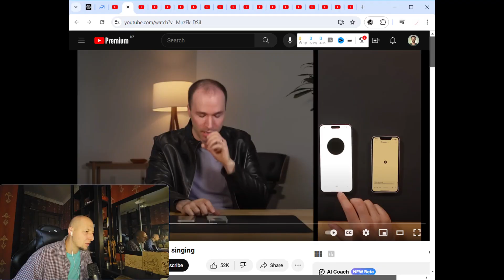ДВА GPT 4o РАЗГОВАРИВАЮТ! РЕАКЦИЯ НА ПРЕЗЕНТАЦИЮ OPENAI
Что будет если два GPT 4o пообщаются между собой? Соорудят ли они планы по уничтожению человечества или будут петь странные песни под надзором человека в чёрной кожаной куртке? На недавней презентации OpenAI, где была представлена новая версия Чат ГПТ, нам решили продемонстрировать это. Ответ очевиден, но наблюдать за разговором двух ИИ всё равно увлекательно.

P.S. GPT 4o бесплатно может теперь использовать ЛЮБОЙ пользователь.